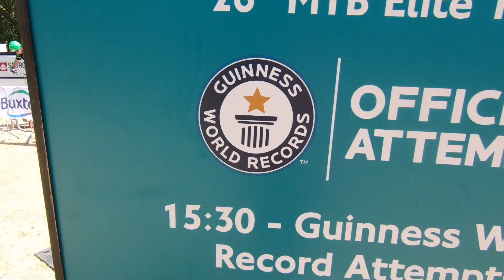Hege - Guinness Világrekord / Hegeshow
Sikerült! Londonban a Green Parkban felállítottam egy újabb Guinness Világrekordot! Zuhogó eső, nagy szél és komoly belső feszültség! A hivatalos három próbából a harmadik lett a rekord! Köszönöm a támogatóimnak a bizalmat: Morgan Star Group, Iveco, Cegléd! Nektek pedig a bíztató szavakat!  A felvételeket pedig Wesley Belaey-nek és a BelaeyDrones-nak!  13 MÁSODPERC - 15 KORLÁT - 23,5 MÉTER!